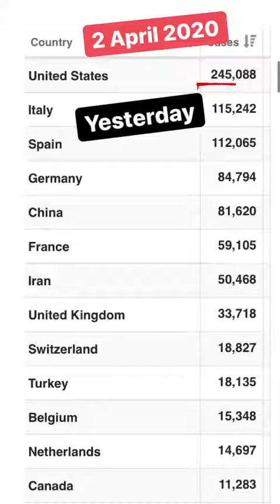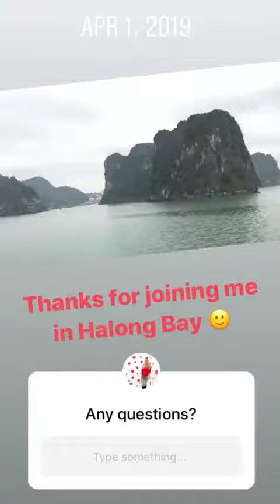Best stories GlobetrotterGirls (@globetrottergirls) daily selection 🔥 4/4/2020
🔥 TOP instagram stories of GlobetrotterGirls (@globetrottergirls).